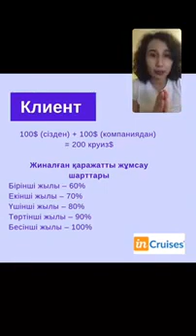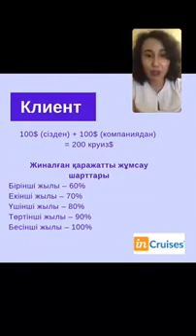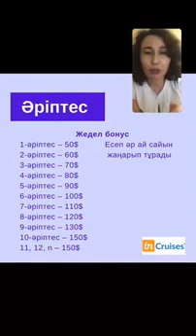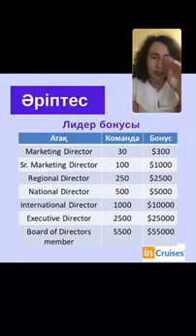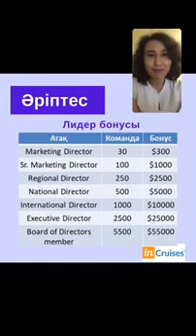Халықаралық Инкрузес компаниясының таныстырылымы. 07.05.2020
Әлемдегі алғашқы InCruises халықаралық круиз клубы 50 пайызға дейін жеңілдікпен клиент болуға немесе толық мүшесі болып табыс табуға мүмкіндік береді.